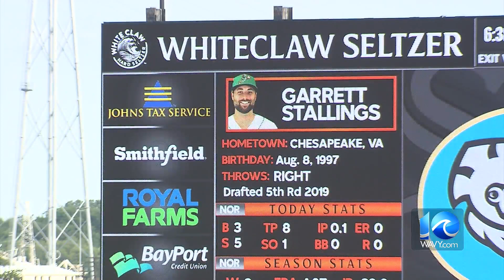Orioles trade Prieto at deadline, keep Norby and Kjerstad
The 2023 MLB trade deadline has come and gone. With so many young prospects, it was thought the Orioles had the ammunition to possibly make a big trade for a proven player as the team continues to push for the AL Pennant.